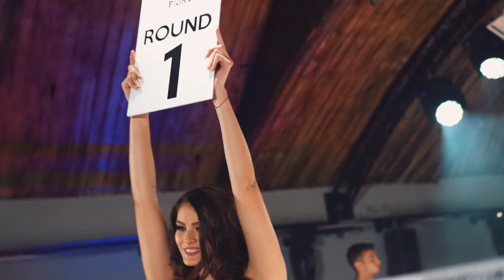Fight Club I - Midnight Fight: Robert Rajewski Junior VS Mateusz Janik - Walka K-1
Walka wieczoru [Midnight Fight] na zasadach K-1